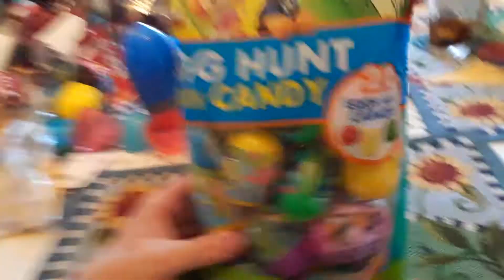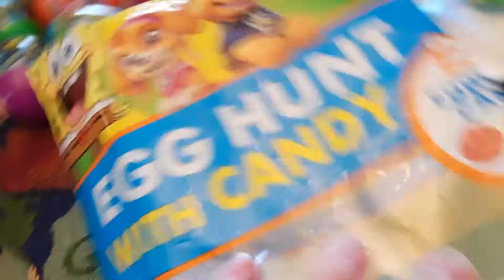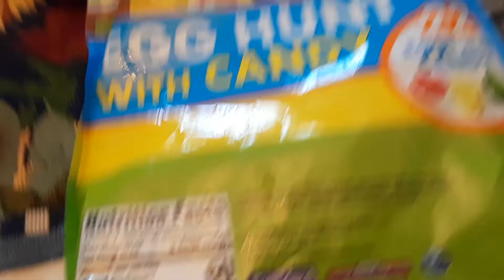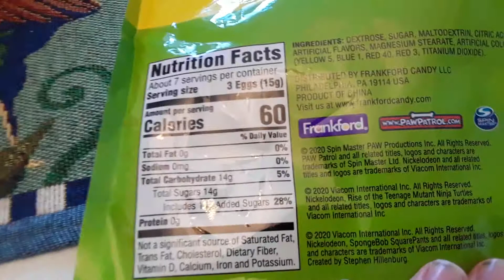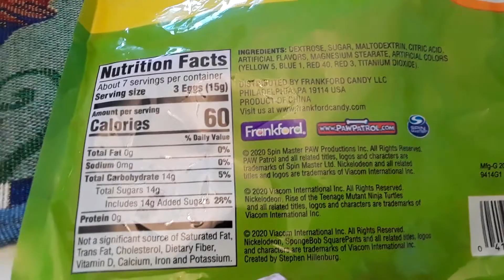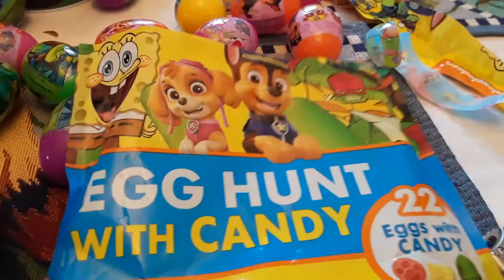Eggstravagasa pt3 nickelodeon bag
Paw patrol  teenage mutant ninja turtles and spongebob square pants egggs